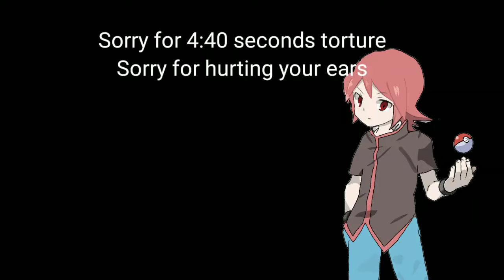Completing storage room | Minecraft cubecraft skyblock